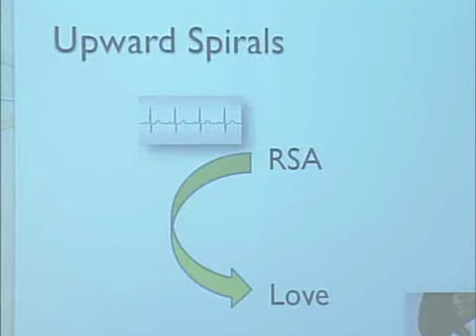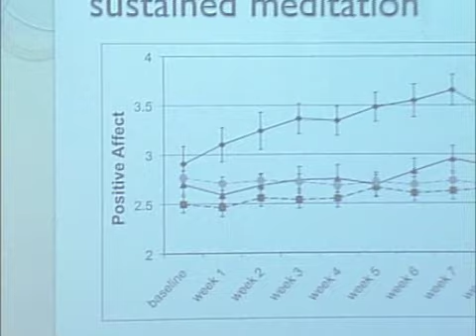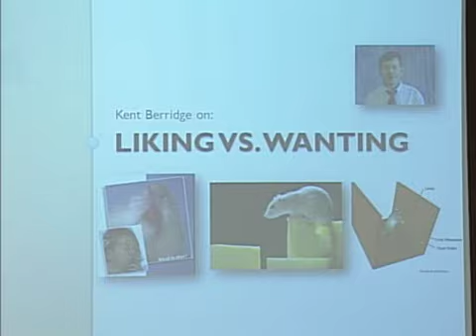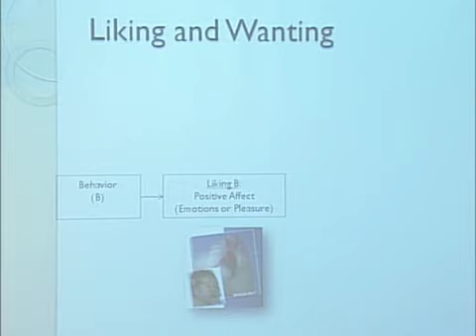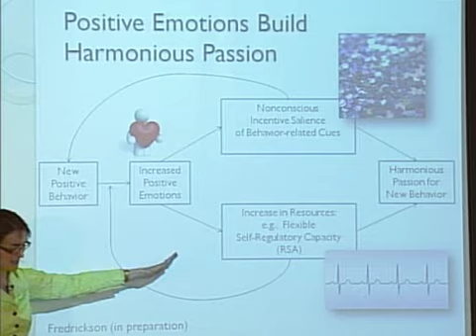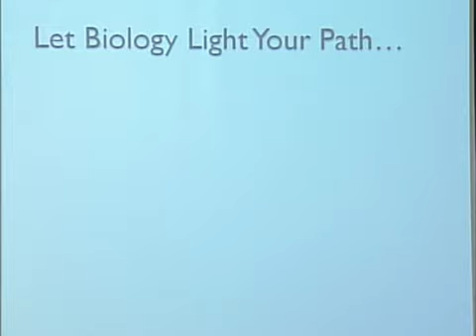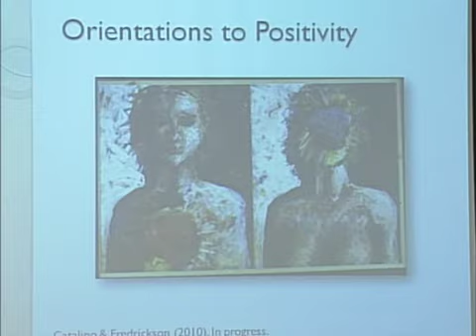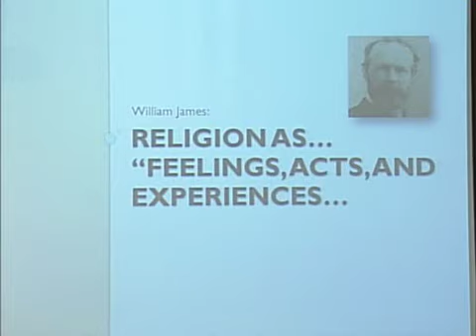A Blueprint for Character Development, Spiritual Transformation, and Lifestyle Change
Barbara Fredrickson, Boston Universitys 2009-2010 Templeton Fellow, is the Kenan Distinguished Professor of Psychology at the University of North Carolina, Chapel Hill. Author of the book Positivity, she delivers a lecture titled A Blueprint for Character Development, Spiritual Transformation, and Lifestyle Change, one of the final three lectures in the public component of the Danielsen Institutes Religious and Psychological Well-being Project. The lecture summarizes the building block pieces presented over the course of the lectures series to better understand character development and spiritual transformation, while also revealing how people can change their lives for the better.

Hosted by the Danielsen Institute Center for the Study of Religion and Psychology on March 20, 2010